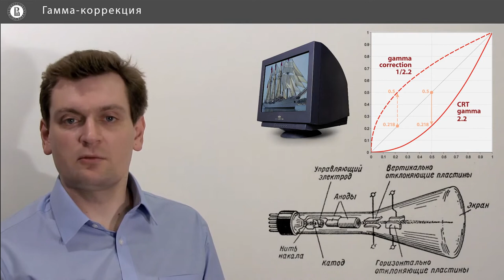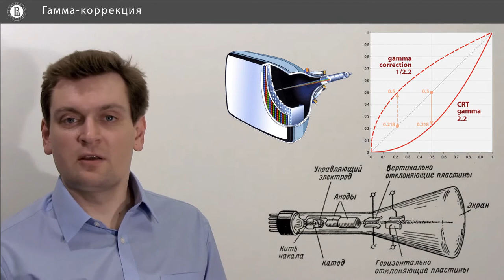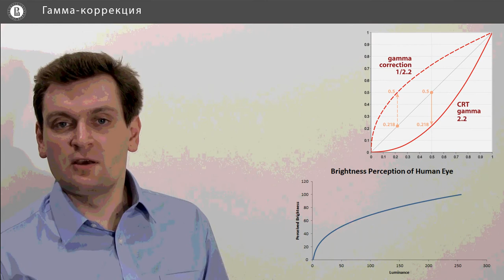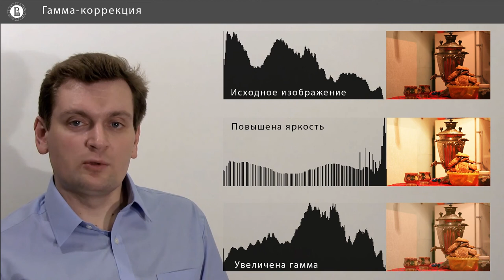Компьютерная графика: основы - 27 урок. Гамма-коррекция